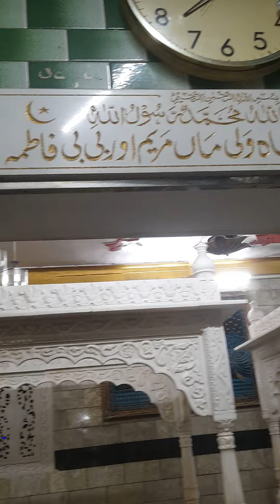Ya ALLAH Raste Battae Apne Habbib Rassu ALLAH Raddi ALLAH HU Tala K Sadk Waliyo k Sadk